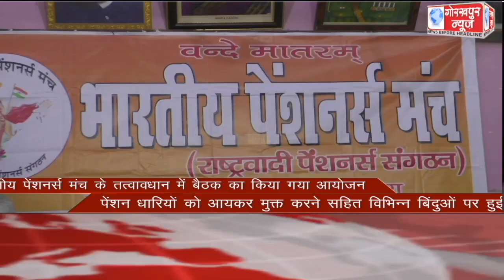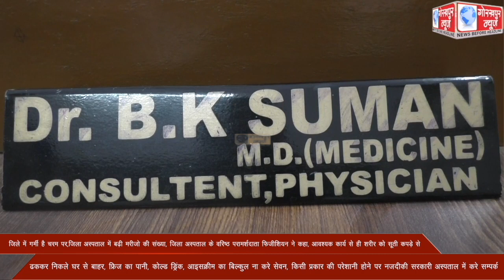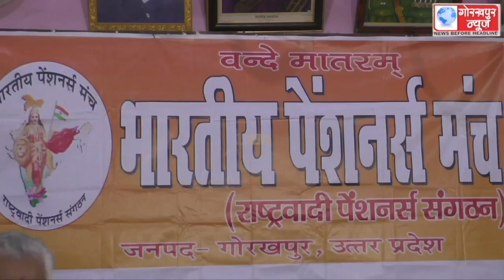GORAKHPUR NEWS 16-05-2022